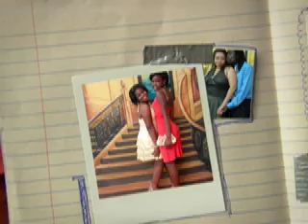EE Just M.S. Sample Digital Yearbook 06/07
The Best Middle School in the state of Md. leading the way in technology. Watch while they are caught on film. Lights, Camera , Action:  SANKOFA (Google it)